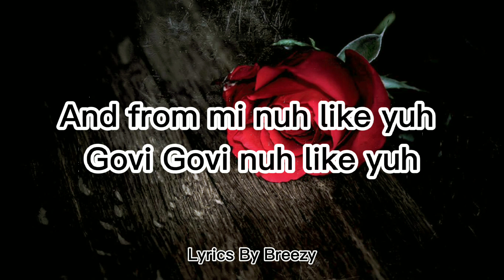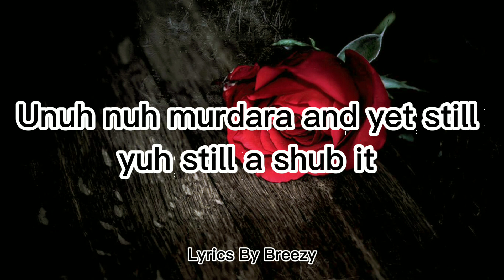Intense Poison Lyrics